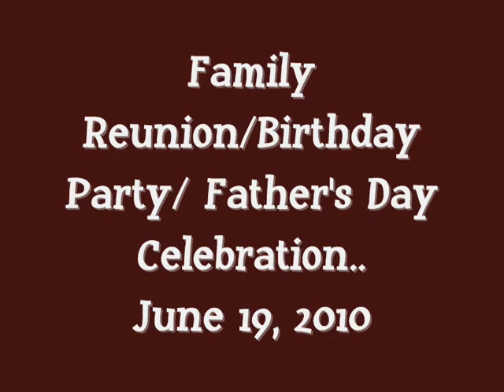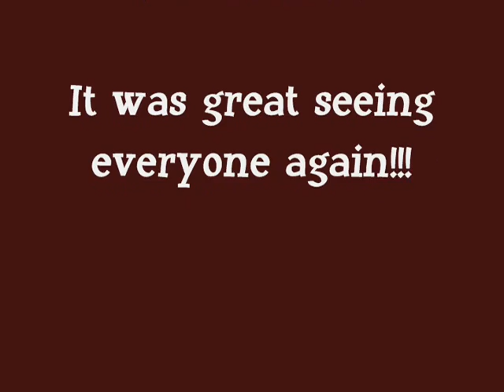Reunion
A short video of our celebration on June 19th. It was hot and sticky but that didn't put a damper on everyone having a good time :)